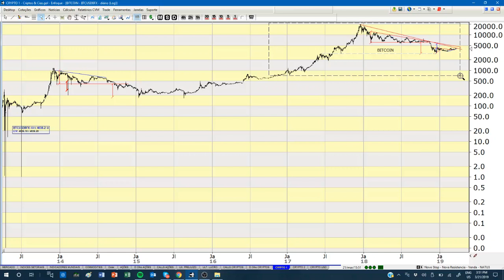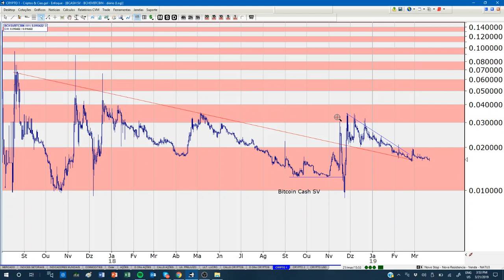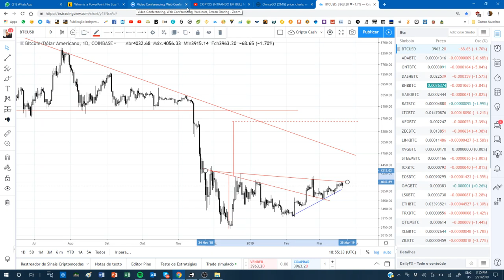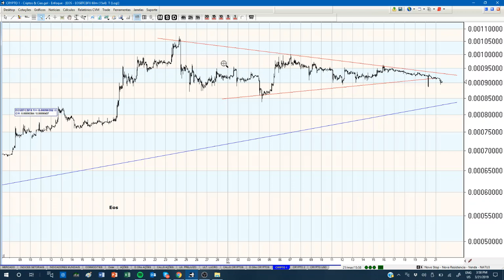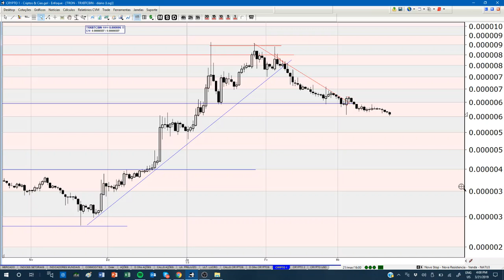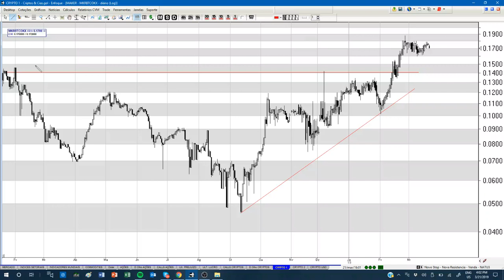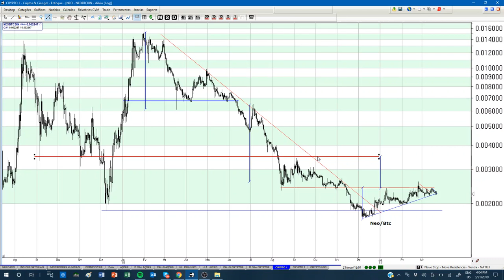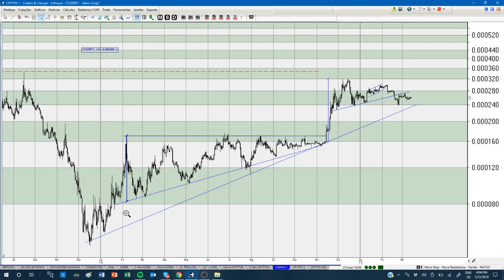Praticando ANÁLISE TÉCNICA COM AS CRIPTOMOEDAS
Neste vídeo, Fausto Botelho analisa os gráficos de algumas das principais criptomoedas, como Bitcoin, Bitcoin Cash, Eos e Ethereum, e ainda faz algumas recomendações.

CONVITE EXCLUSIVO: Fausto Botelho fará seu primeiro curso online de análise técnica.

Fique por dentro das melhores notícias para investir de forma inteligente